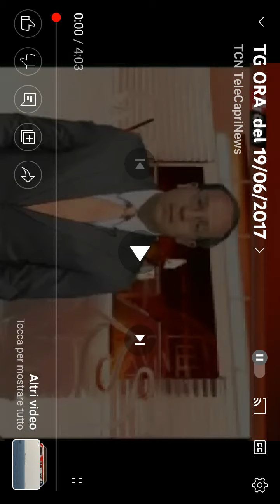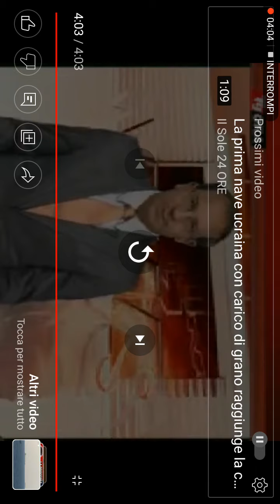Tg Ora Edizione del 11/09/2022